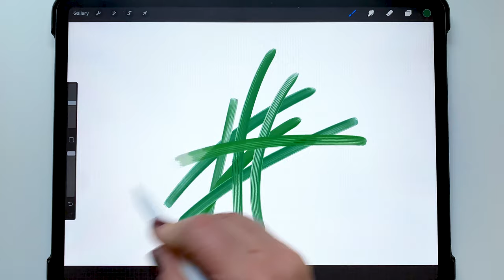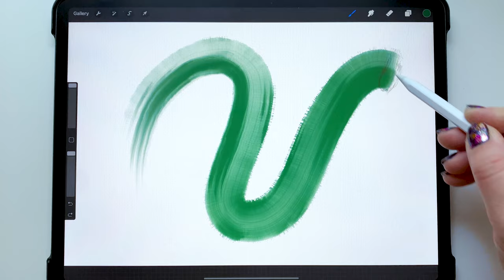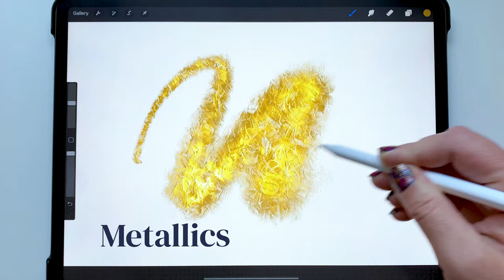Painterly Oil and Acrylic Brushes for Procreate - Brush Demo and Overview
Introducing Painterly - Oil and Acrylic for Procreate! This is just a quick demo to show you the different brushes included in this new set.

You can join our free facebook group to share your artwork and get inspired